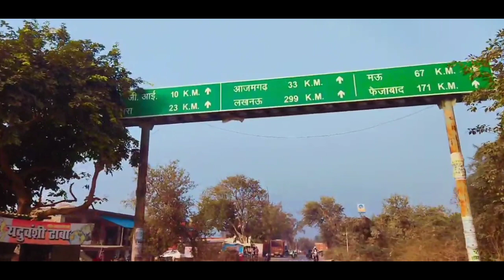PGI CHAKRAPANPUR AZAMGARH VLOG || BEAUTIFUL PLACE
PGI CHAKRAPANPUR AZAMGARH VLOG
support
support
support